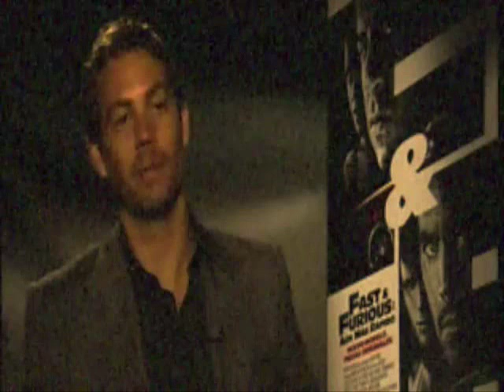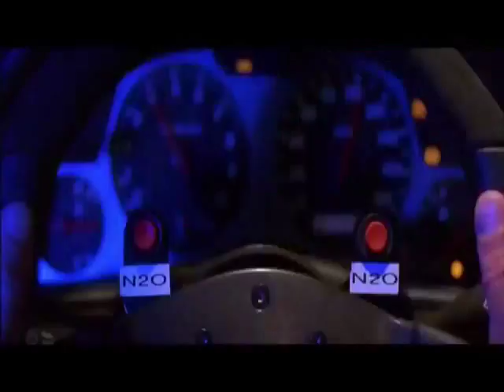the amazing paul walker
video and photo tribute to the late paul walker